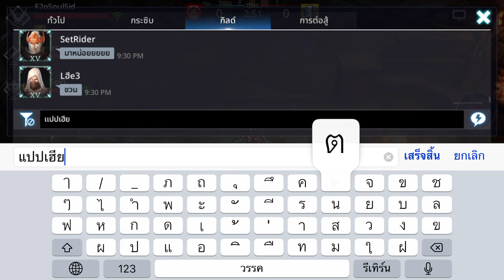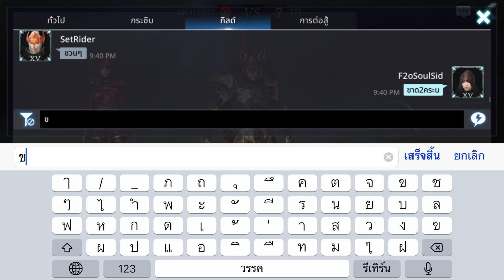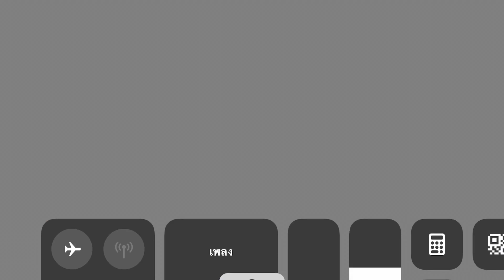Darkness Rises Server Asia Guild War with เฮีย3 & random